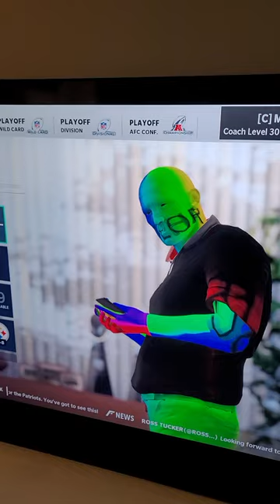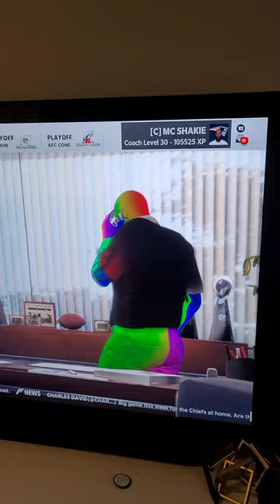Weird Madden NFL 21 Glitch Colorful Alien Coach